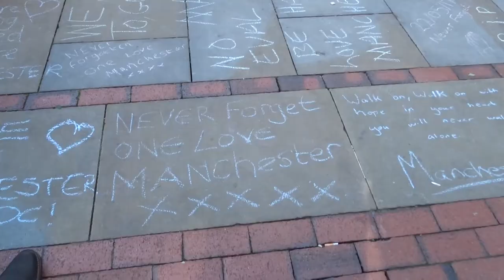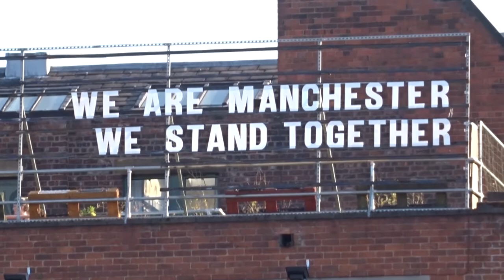Manchester. (My Manchester Bee Tattoo)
I love my city, I love Manchester.